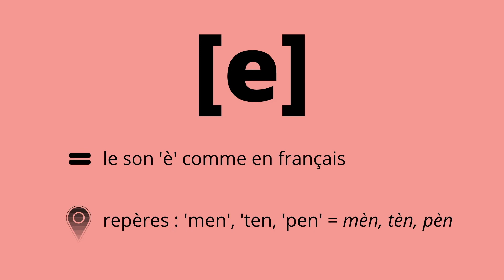Savoir prononcer le son [e] en anglais.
Mini vidéo pour savoir prononcer le son [e] en anglais avec des exemples simples. Entraînez-vous à répéter derrière moi :)